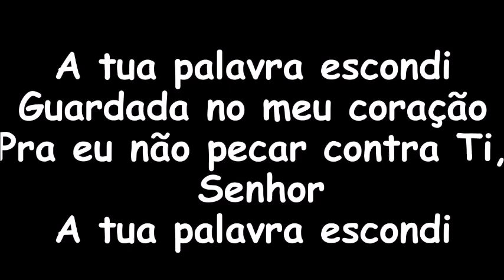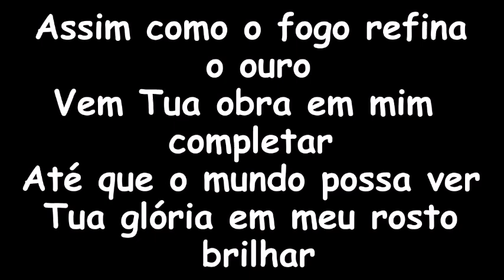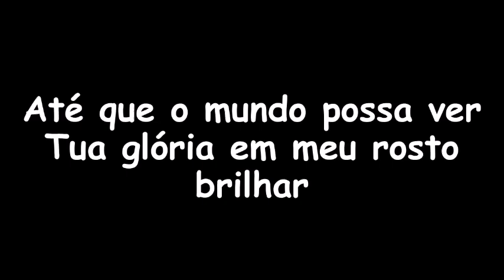Playback Cassiane Oferta Agradável a Ti Tom Ideal Para Homens